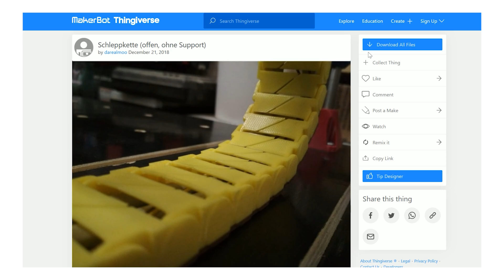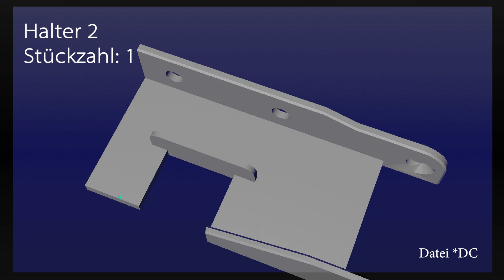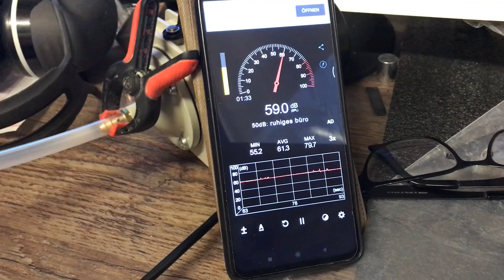Sculpfun S9 Laser mit Schleppkette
Heute zeige ich Euch meine Schleppkette für meinen Laser den Sculpfun S9
in meiner Dropbox werde ich Euch meine dafür erstellten Anschluss-Dateien bereitstellen.
Die Schleppkette selbst findet ihr bei Thingiverse.
Viel Spaß. Euer Dragoncut *DC

*Schleppkette für Nichtselbermacher:
Eine Auswahl
Gern genommen

Today I show you my drag chain for my laser the Sculpfun S9
in my Dropbox I will provide you with the connection files I created for it.
You can find the drag chain itself at Thingiverse.
Have fun. Your Dragoncut *DC

english subtitle was added
Here you can download my two holders: